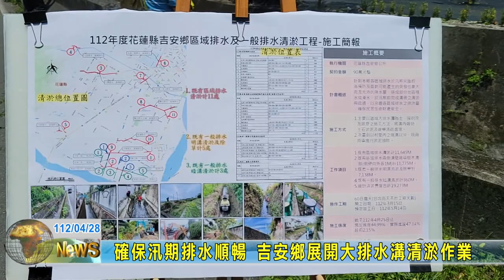20230428 04 確保汛期排水順暢 吉安鄉展開大排水溝清淤作業